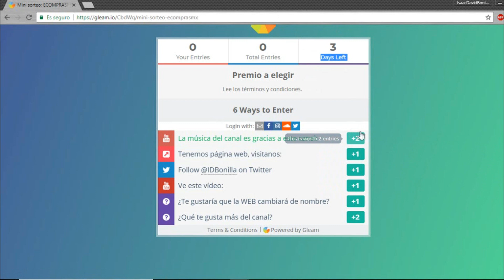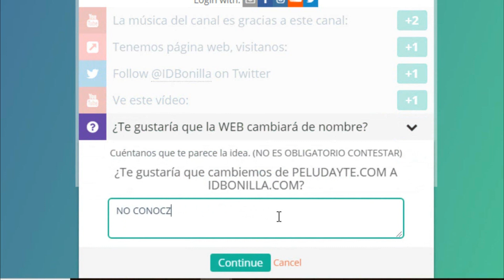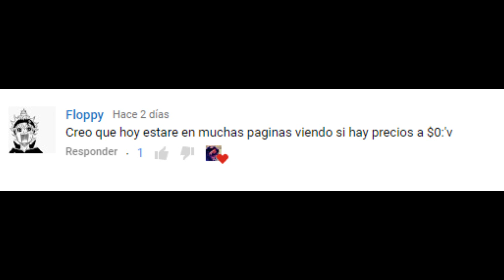(CERRADO) (Para suscriptores activos) / GRACIAS POR LOS 20K SUSCRIPTORES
MUCHAS GRACIAS POR SU APOYO. Hoy cumplimos una meta.

1. Vibe Tracks